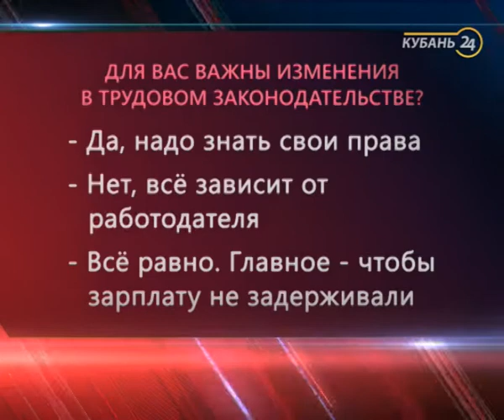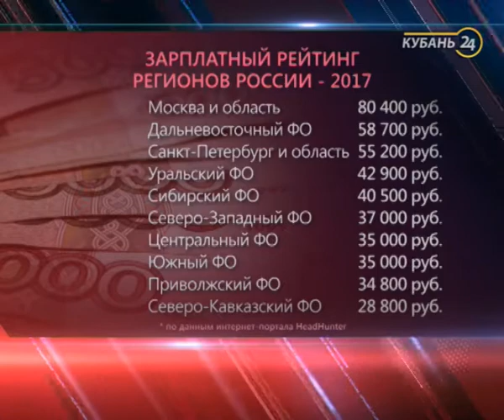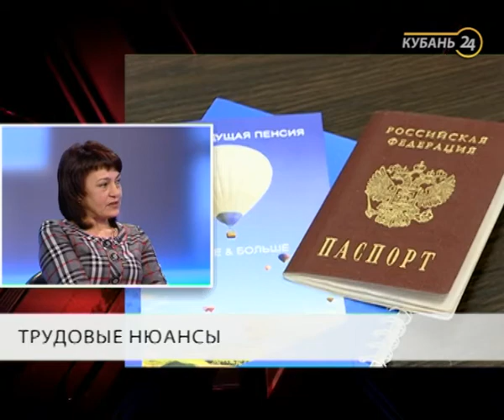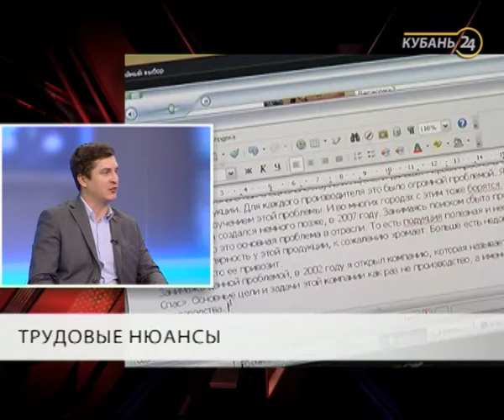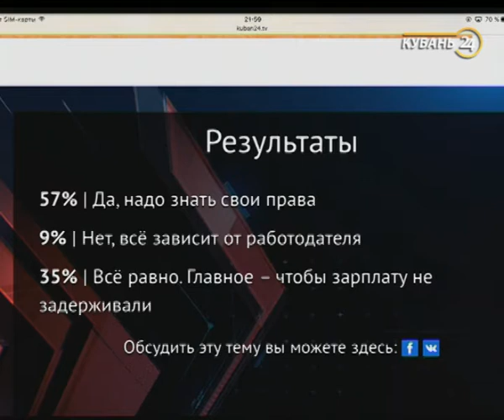«Через край»: трудовые нюансы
В прямом эфире ток-шоу «Через край» 16 января обсуждали нововведения 2018 года в трудовой сфере.

В очередной раз увеличился размер минимальной заработной платы, выросли зарплаты бюджетников. Пожилым россиянам проиндексируют пенсии. Внесены поправки и в трудовой кодекс. О тонкостях этих нововведений говорили эксперты в студии программы.